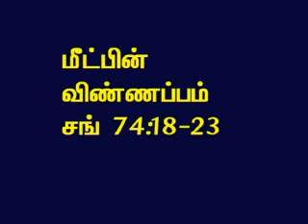TAMIL BIBLE VIDEO COMMENTARY PSALMS 74 PART 4